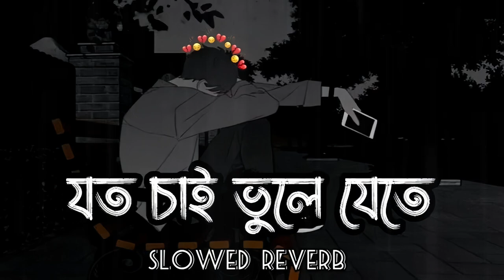যত চাই ভুলে যেতে l Joto Chai Vule Jete -🥀l (Slowed+Reverb) Bangla sad song | lofi song l কষ্টের গান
যত চাই ভুলে যেতে | মন চাই ব্যথা পেতে  | তাই বুঝি প্রেম তাকে বলে না ! আয়না মন ভাঙা আয়না

𝐓𝐀𝐆𝐒🔖
যত চাই ভুলে যেতে
যত চাই ভুলে যেতে বাংলা গান
( যত চাই ভুলে যেতেমন চায়ব্যাথা পেতে )
যত চাই ভুলে যেতে গান
যত চাই ভুলে যেতে বাংলা দুঃখের গান
যত চাই ভুলে যেতে টেটাস
যত চাই ভুলে যেতে স্ট্যাটাস
যত চাই ভুলে যেতে মন চাই ব্যথা পেতে
যত চাই ভুলে যেতে slowed reverb
যতো চাই ভুলে যেতে lofi
🥀যত চাই ভুলে যেতে 🥀/slowed+reverb new lofi song ‎
যত চাই ভুলে যেতে দেবের গান
যত চাই ভুলে যেতে মন চায় ব্যথা পেতে